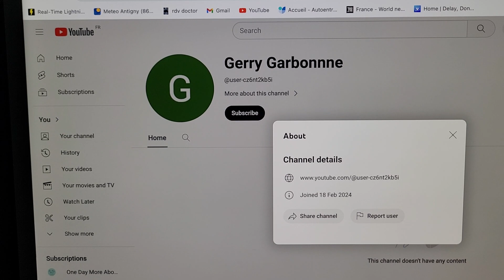Jealous? Hell yeah!